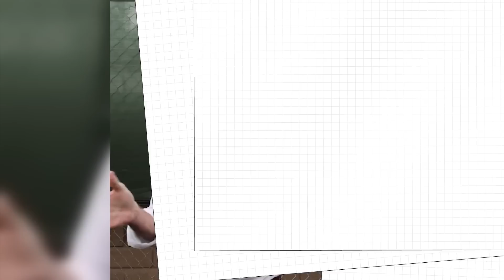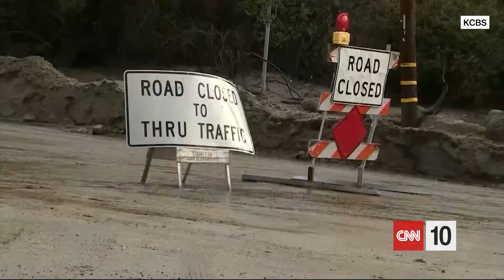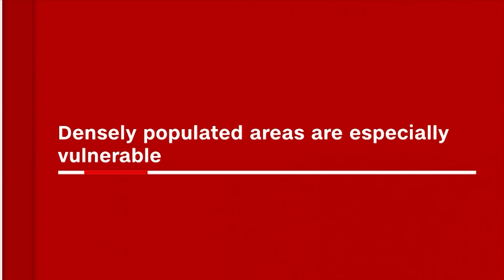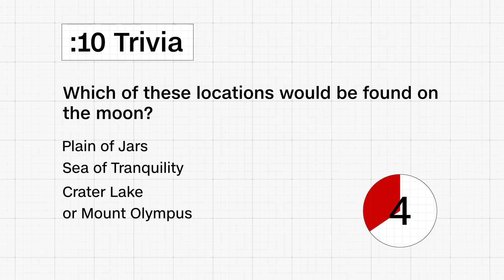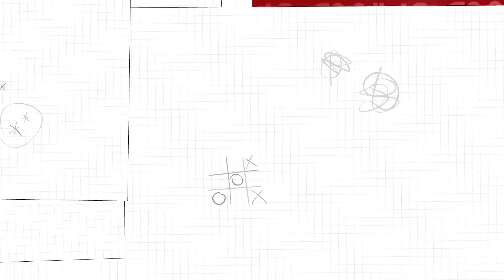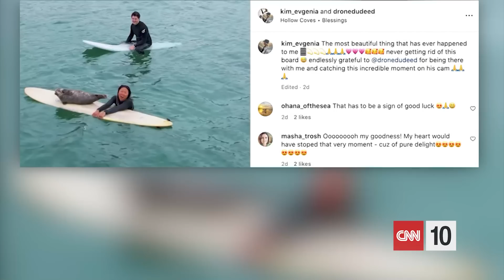Why Is There A Race To The Moon's South Pole? | August 21, 2023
On today's episode of CNN 10, Tropical Storm Hilary slams into the West Coast. Then, a race for the lunar south pole. Coy Wire explains why scientists are so keen to explore its unforgiving terrain. Finally, a sweet surfer story that's sure to earn your seal of approval.